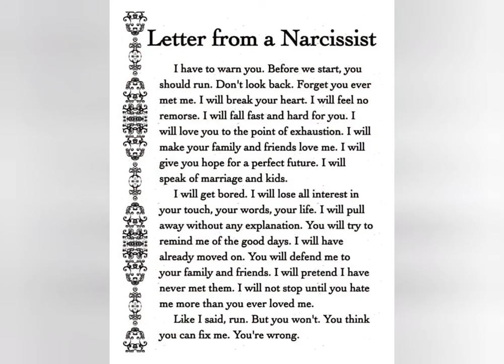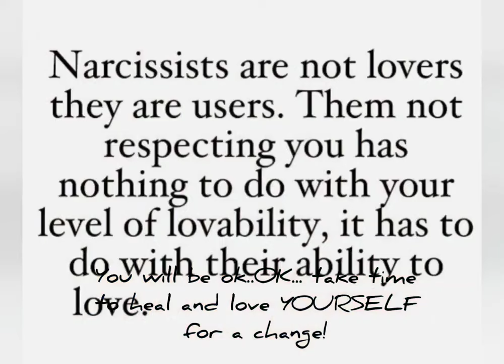WARNING to all Narcissists we found YOUR letter.We know what U are#narcissist redflags runfast pt.5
hi everybody my name is Jennifer And I was almost destroyed by a narcissist

I didn't know he was one.

I knew him for 16 years and out of nowhere  after not speaking for 12 years 1 year ago we reconnected and it was like love at first sight

believe me we talked on the phone for 3 months

we went on our first date it was unbelievable

he was amazing and then his toxic mother hated me because I was 10 years older than him

I don't look it and he certainly didn't care

In fact when he came here one weekend his mother tormented him 45 messages 10 calls and he told her I don't need permission from you to spend time with my lady

I'll even admit that he did not feel happy about that and he told me when he went home he told his mother off I was very pleased with that

so i was very pleased that he defended me at that point

believe me I thought I met my soulmate for sure

I'm not even believing I'm going to say this but I asked him to marry me

and nobody forced him to say yes

I even gave him an option to say if you're not ready you don't have to say yes

and it's not even now it's in the future

and he said yes and he started to cry and oh my goodness how beautiful and he accepted my ring

I bought him a ring

Which of course now that we're not together he did not give it back and I'm still paying  it off can you believe that?

I must have been drunk stupid and blind

but then One thing lead to another and she broke him down

I know that when I left there when I visited and  visited him she would put demonic toxic things in him into his weak brain making him hate me slowly but slowly

and then many red light signals came on

He was a homophobe he hated transgendered people he was a religious zealot that would bang on the Bible and say hateful things towards every body Asians even white people everybody he hated people but he only talked about himself constantly constantly constantly

It was so draining and yet when I looked into his eyes and we held each other everything went away

I didn't see all those horrible things that I don't even subscribe to or believe in all of those things were against my morals and values and yet I still couldn't escape his passion

 the passion was incredible

He would hug me at night and never let me leave the bed and tell me I love you you are the  love of my life how could someone resist that

He would squeeze pillows of tears out of his eyes and make me feel bad for him

 so I would try to do anything to make him happy meanwhile I was forgetting about myself and losing myself in the interim

and I didn't pay attention to those horrible red light signals because he loved bombed me

he took my money he drained me emotionally

And I went out of my way more than he went out of his way for me

I looked at Google maps I went round trip 13 times 13 times to Pennsylvania  and 13 times back to new Jersey. that 26 drives and he only came here measly two times

it felt like a one-way ticket to nowhere

and then 1 day he loved me and the next day
I never heard from him again

He blocked me in every way shape or form like I didn't exist like I was garbage like I was a piece of crap

It Was one of if not the most painful thing I had ever gone through in my life honestly

so I have a video here that's on my YouTube channel

i  am sharing again... for the third time because I know a lot of us can relate to it

but also watch the video and see if you can relate to anything I've said here in my story

Best regards

Jennifer

PS

do not give up on love there is somebody out there for all of us

Love is not dead and I still believe in

God bless